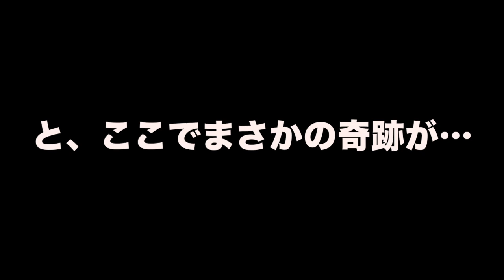【フォートナイト】奇跡!!ショッピングカートで宙返りやってみたw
これはもう大成功やで…

今回協力して下さった4名のチャンネル

☆☆☆☆スポンサー（きもてぃ勢）☆☆☆☆
・オガオガさん
・水のエルさん
・Masa yan